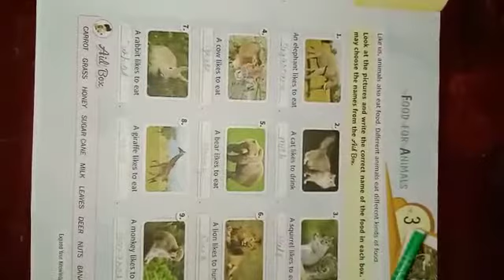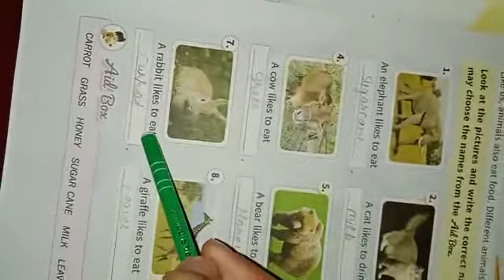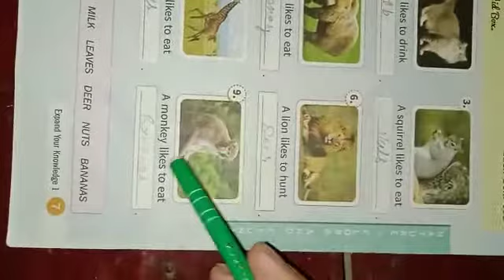G.K. class-1 Food we eat ch-3